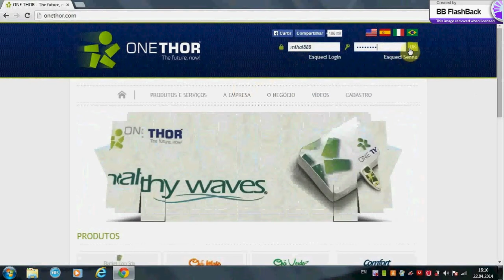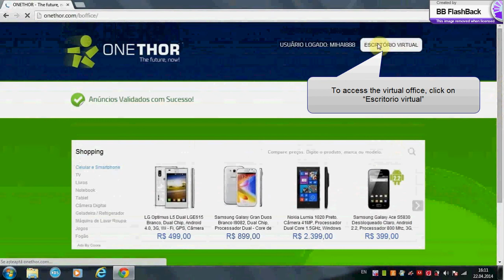How to post the daily ads on OneThor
This tutorial shows you how to do your daily ads. We recommend that you do this in the first part of the day.